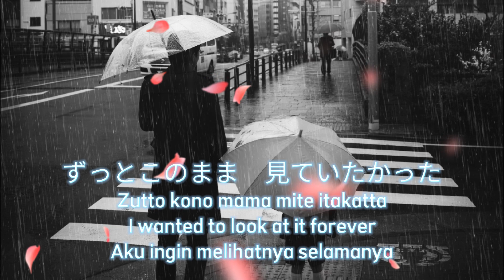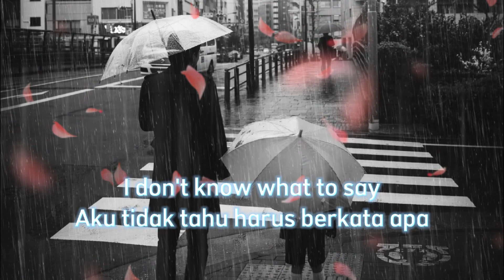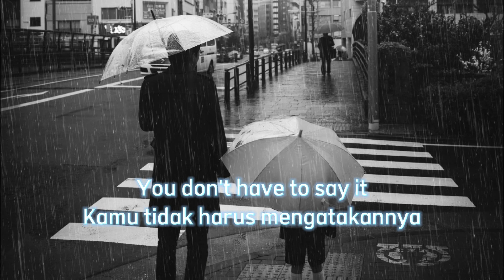BABYMETAL- Monochrome Lirik Terjemahan Indonesia [ Jap,English,Romaji Translation Lyrics ]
BABYMETAL - Monochrome Lyrics Translate Sub Jap,Eng,Indonesia